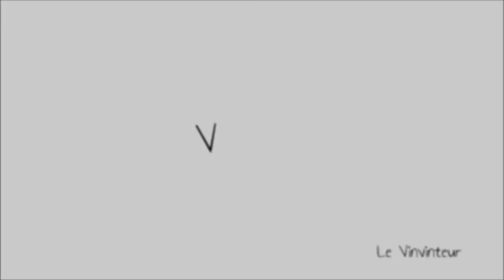Vinvinteur 8 - Vebsérie